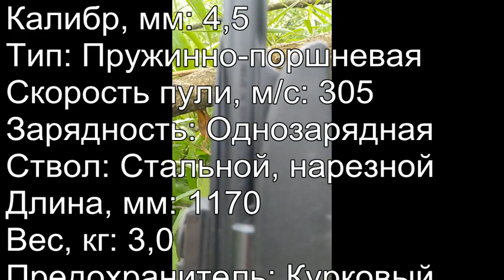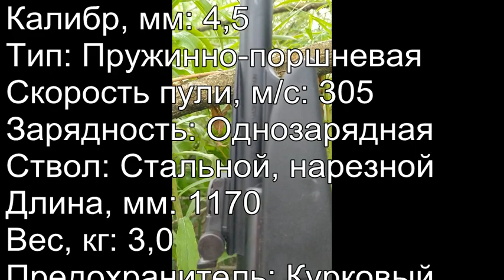Винтовка Gamo Whisper X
Обзор пневматической винтовки Gamo Whisper X, калибра 4,5мм, стрельба из винтовки, рассказ о винтовке ее устройстве и механизмах а также стрельба из данной винтовки.